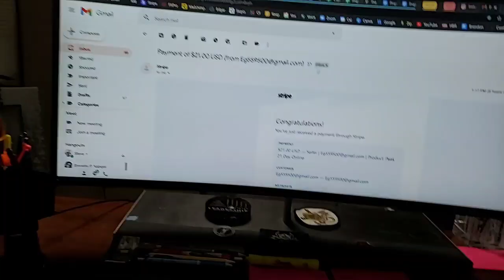Steve Eckert Talks About Creating Your Own Success